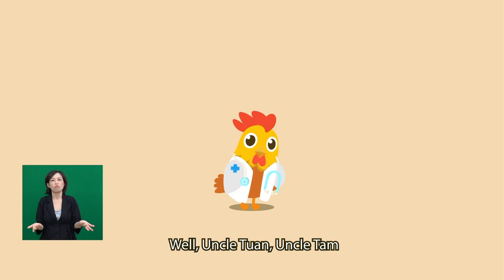Be antibiotic smart, get better profit: Selling antibiotics with prescription (in Sign language)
The video explains risk of antibiotic resistance in livestock production, roles of veterinary drug store owners in mitigating the risk.

The video was produced as part of the risk communication strategy by the Emergency Centre for Transboundary Animal Diseases, FAO Viet Nam. It also contributed to the Vietnam National Action Plan on Management of Antibiotic Use and Control of Antibiotic Resistance in Livestock and Aquaculture.

antimicrobial resistance, antibiotic resistance, antimicrobial use stewardship, livestock production, veterinarians, farmers, food safety, FAO, Food and Agriculture Organization of the United Nations, AMU, AMR, Vietnam